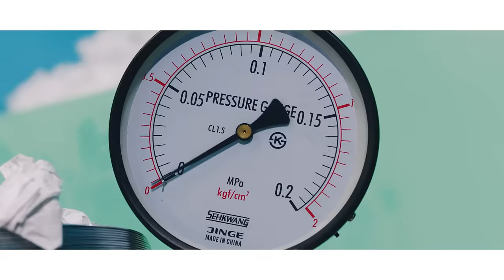Red Velvet レッドベルベット ‘SAPPY’ MV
Red Velvet JAPAN Digital Single "SAPPY" is out!